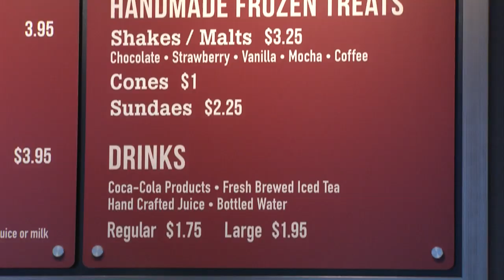Habit PREVIEW 01